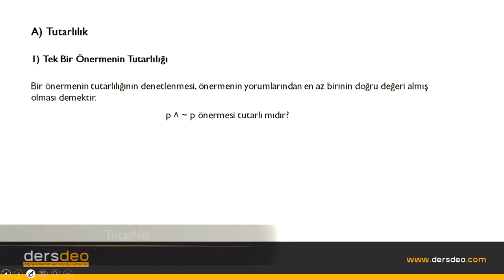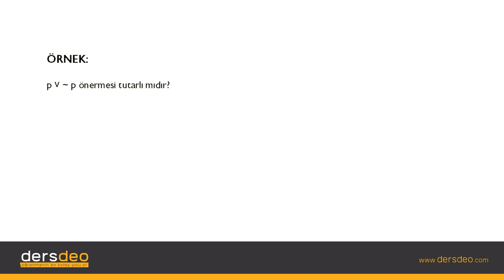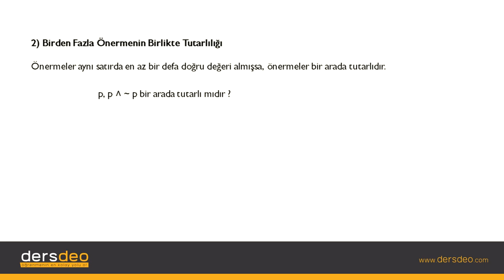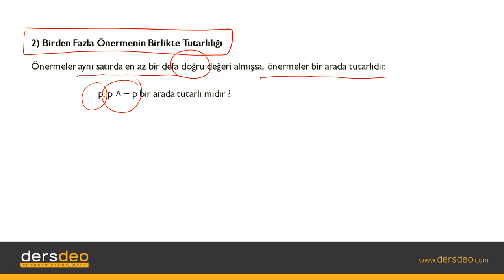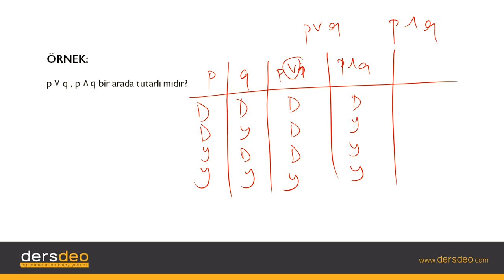Mantık, Sembolik Mantık, Denetlemeler, Tutarlılık #01